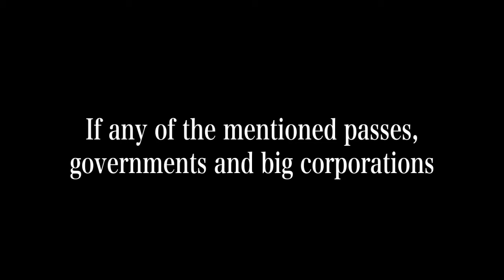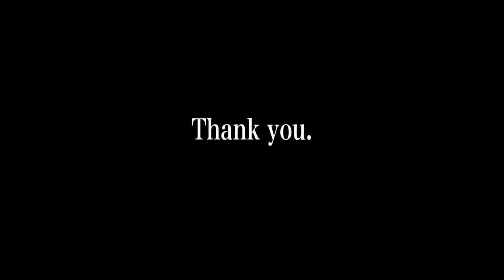Quick Update (Still Alive)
UPDATE: TPP and TTIP are dead! Thank you for your support!

ATTENTION: YouTubers need your help!

Governments and big corporations around the world are threatening to censor the Internet. Many YouTube channels and personalities we know and enjoy, including PewDiePie, TeamFourStar, PinkStylist, and Epic Rap Battles of History, could shut down due to proposed copyright laws in "fair trade" deals, such as TPP, TTIP, TISA, and TAFTA. Even my portfolio is in jeopardy!

Show your support your favorite YouTuber(s). Feel free to modify and/or upload this video on your channel.
Anyway, sorry for the long absence.